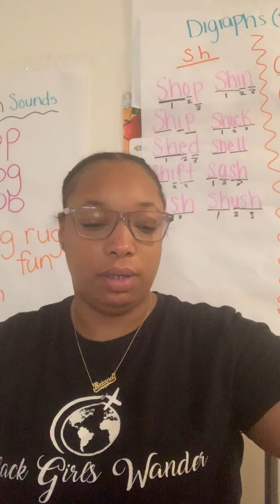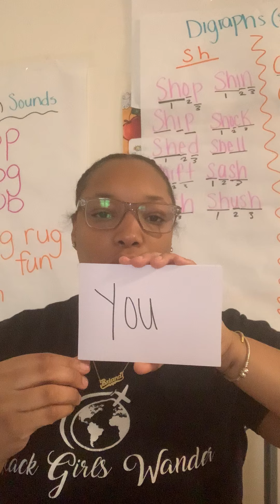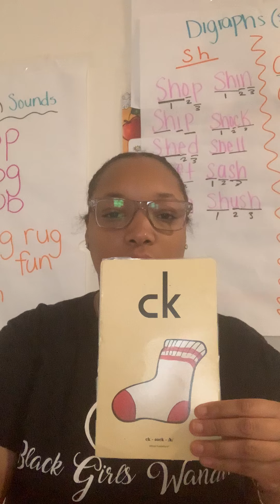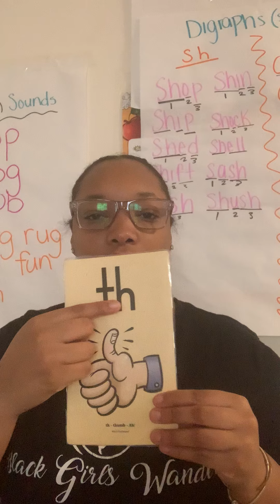Morning Meeting 5/26 Sight word Tuesday